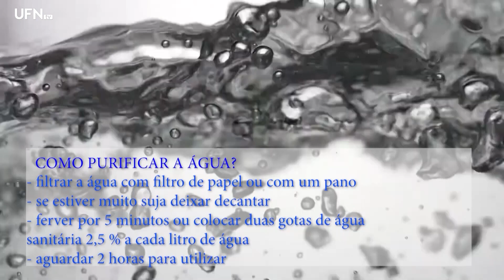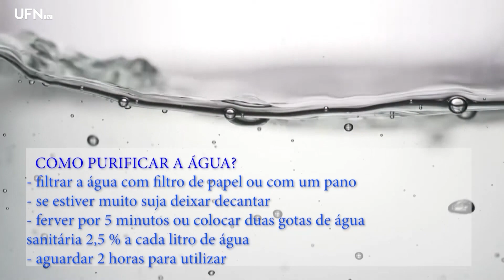Curso de Farmácia explica como fazer limpeza das casas quando a água baixar, evitando contaminações